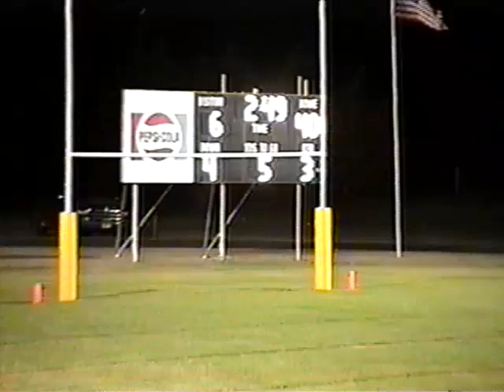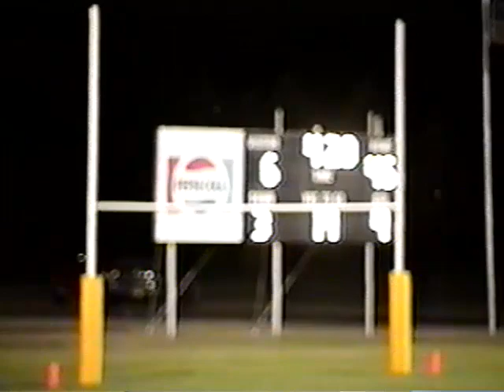1998 Minneola vs Fowler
1998 Minneola vs Fowler High School Football Game